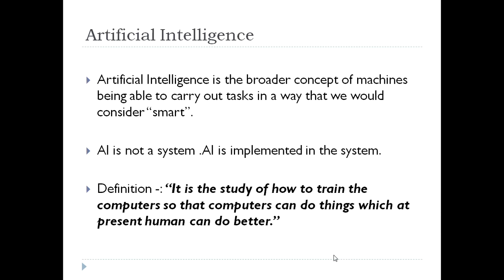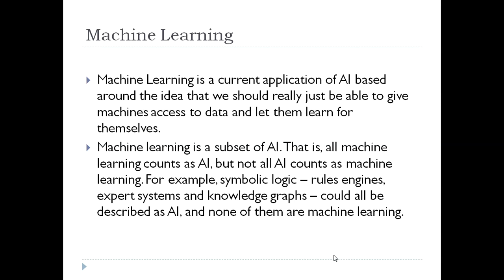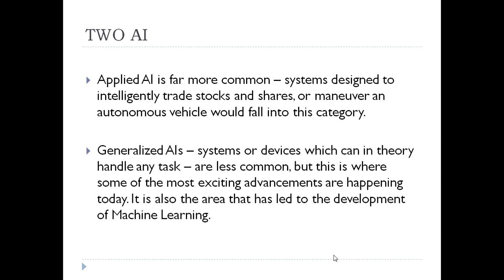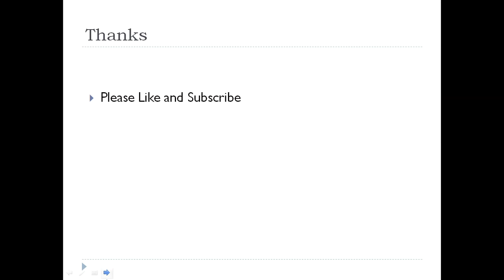Artificial Intelligence (AI) Vs Machine Learning in Hindi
This Video is all about the difference between AI and Machine Learning in Hindi Language